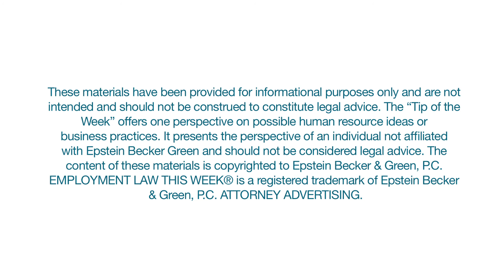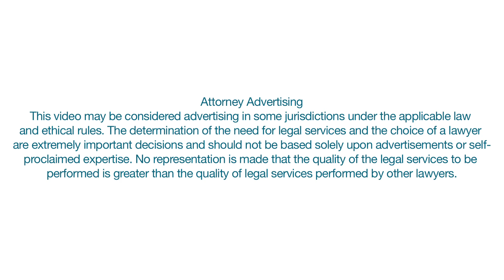HR's Role in Successfully Managing Change - Featuring Marie Chery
Marie Chery, Senior Vice President of Human Resources for Mizuho Americas, shares some advice on HR's role in successfully managing change.

This is a "Tip of the Week" segment from Employment Law This Week® (Episode 84: Week of August 22nd, 2017), an online series by Epstein Becker Green.